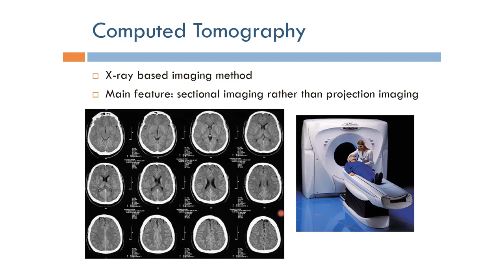Short Topics in Computed Tomography: Overview (Arabic Narration)